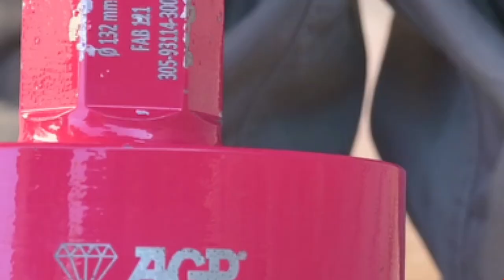AGP【DMC160 Wet / Dry Diamond Core Drill Motor】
A 3-speed 2200 W wet and dry drilling motor for drilling up to 162 mm in wet, and 202 mm in dry. An excellent choice for an all-around tool for many tasks.

★ Product Information
Power Input｜ 2200 W (230-240 V)
                          2000 W (220 V)
                          1700 W(110-120 V)
Voltage｜ 220-240 V ~ 50-60 Hz
                   110-120 V ~ 50-60 Hz
No Load Speeds, min｜ 1030 / 1650 / 4600
Rated Load Speeds, min｜ 670 / 1070 / 2990
Capacity-Wet｜ Hand-Held : 82 mm (3-1/4”)
                             Rig-Mounted : 162 mm (6-1/4”)
Capacity-Dry｜ 202 mm (8”)
Spindle Thread External / Internal｜ 1-1/4” UNC male & 1/2” BSP female
Neck Diameter｜ 60 mm
Soft Start / Overload Protection｜ With
Mechanical Safety Clutch｜ With
Protection Class｜ Class I with PRCD / GFCI
Dimensions (L x W x H)｜ 528 mm x 106 mm x 145 mm

★ In Europe? See our list of dealers!